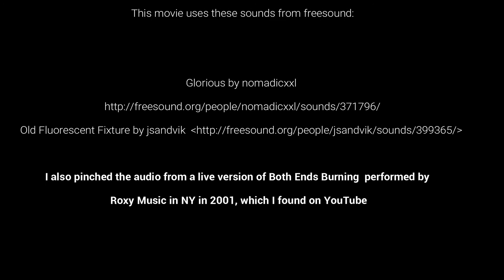BEB 1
Stephen Roth arrives home to discover that tragedy has struck.  Arthur Peeve and Tim Reynolds investigate.